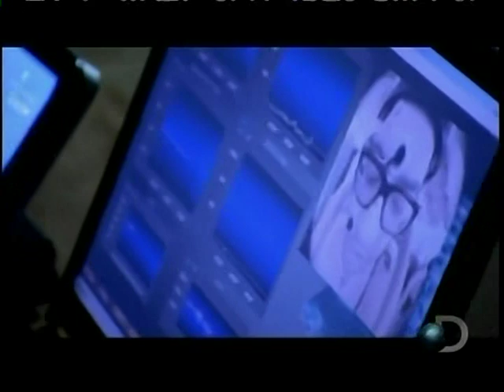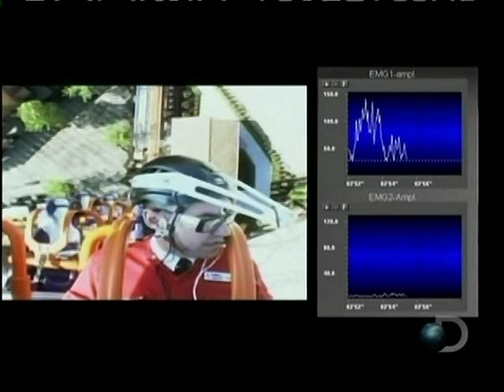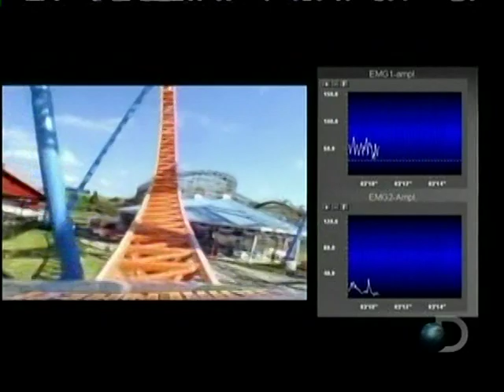Discovery Channel - Engineering Thrills Part 2 of 6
Looks much better if you click "watch in high quality" Below the video window

Explore the cutting edge technology being used in today's futuristic theme park rides.

Original air date 8/25/08 on Discovery Channel